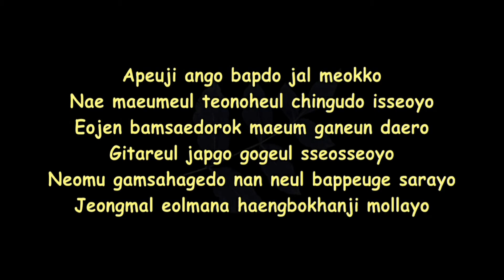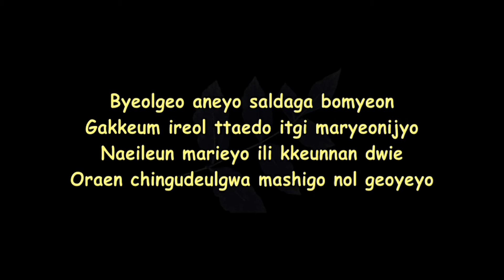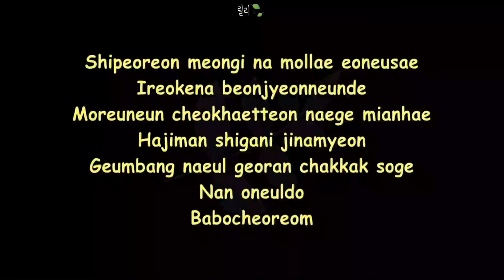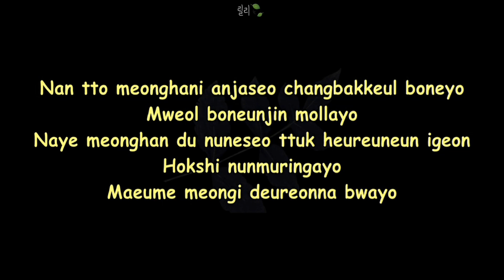Kang Seung Yoon - Bruise Lyrics